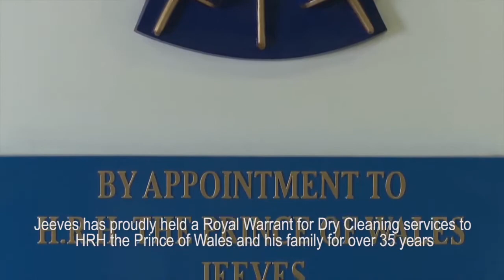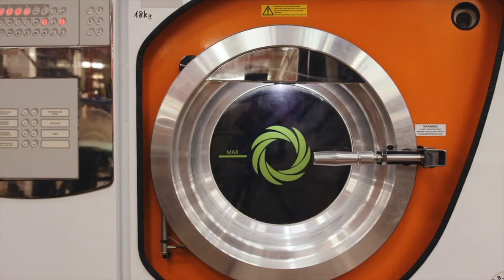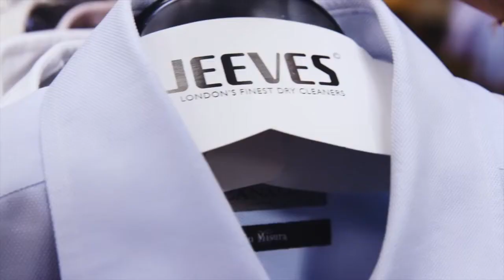Shangri-La Plaza Laundry and Dry Cleaning By Jeeves Now Opened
Jeeves of Belgravia (or Jeeves), a British multinational retailer which offers specialist dry cleaning, garment and accessories care services, has opened at the North Wing, Shangri-La Plaza celebrating the coronation of Charles lll and his wife, Camilla, as King and Queen of the United Kingdom.